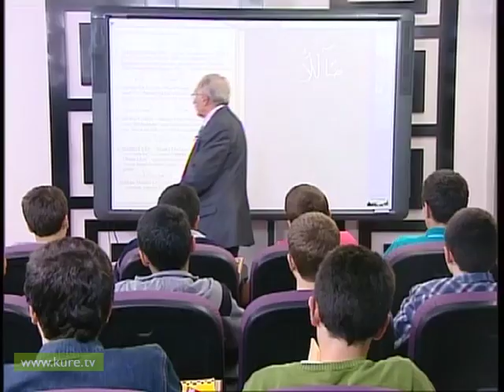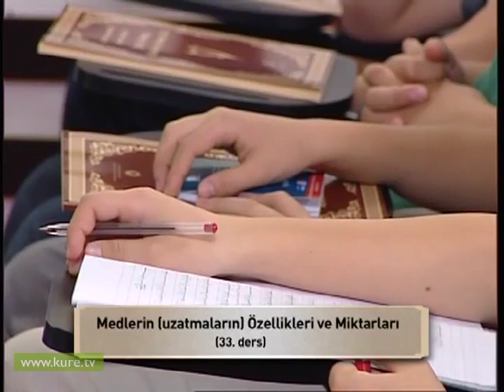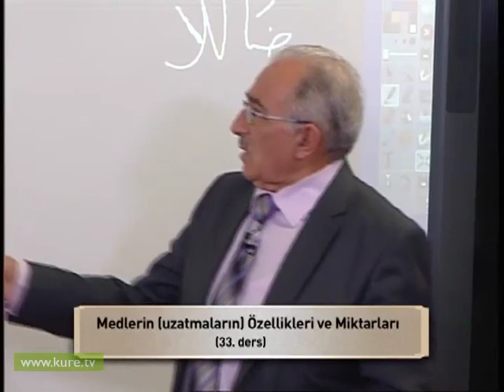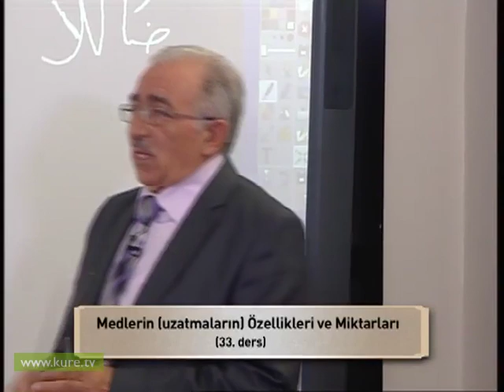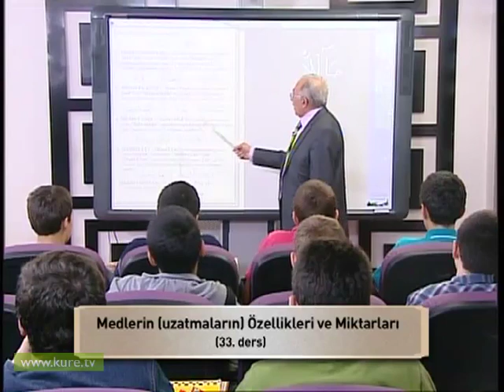33. Ders-Medlerin özelliği ve miktarı-Nihat Temel ile Kuran Öğreniyorum Bölüm 1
kardeşlerim video yada bölümlerden silinme olursa

bu adresten tüm bölümleri bilgisayarınıza indirebilirsiniz